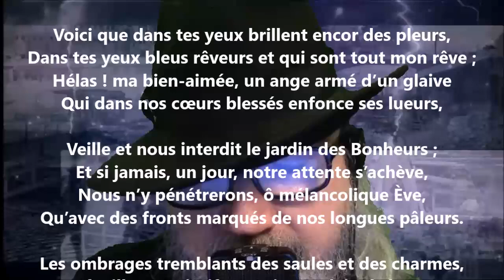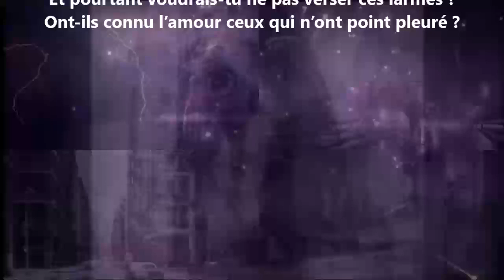Voici que dans tes yeux brillent encor des pleurs - Auguste Angellier lu par Yvon Jean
Noire Poésie Tome 1 à 1000 - Encouragez un poète différent, autodidacte… Nelliganisé... Tome 406 (quatre cents six) publié, septembre 2021...